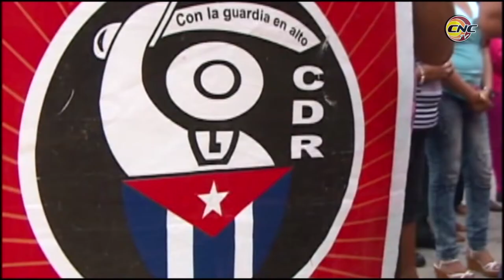Cederistas granmenses protagonizan intensas jornadas de trabajo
Cederistas granmenses protagonizan intensas jornadas de trabajo por estos días, empeñados en recuperar los puestos cimeros en la emulación nacional y celebrar por todo lo alto el Aniversario 59 de la mayor organización de masas del país.